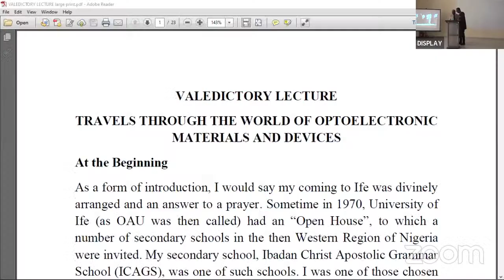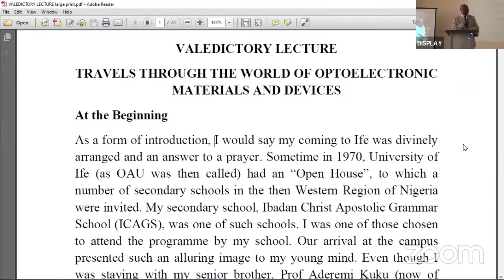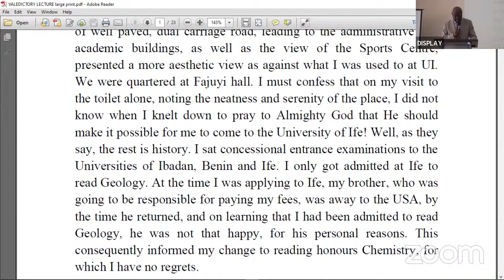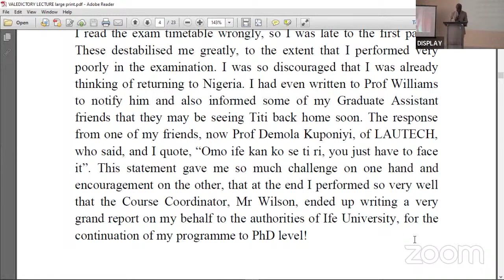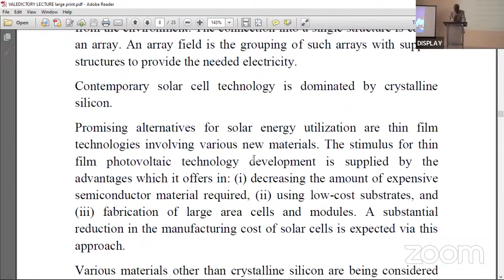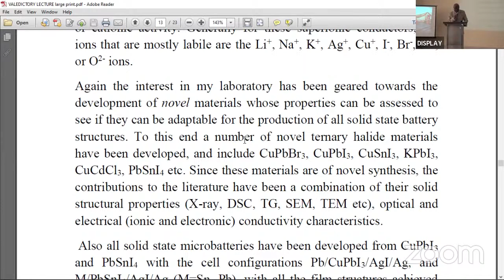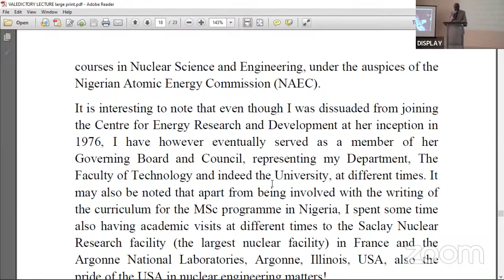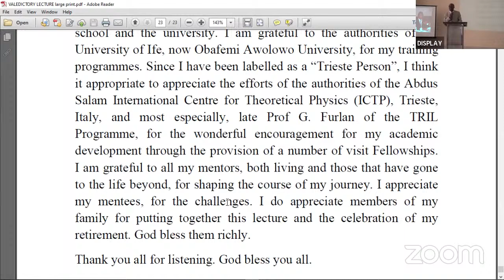Retirement & Valedictory Lecture for Prof Titilayo Adelaja Kuku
Topic: TRAVELS THROUGH THE WORLD OF OPTOELECTRONIC MATERIALS AND DEVICES.